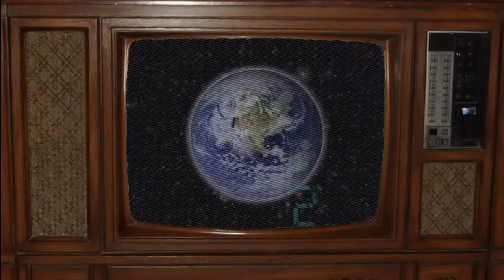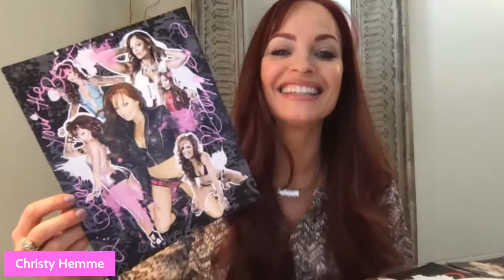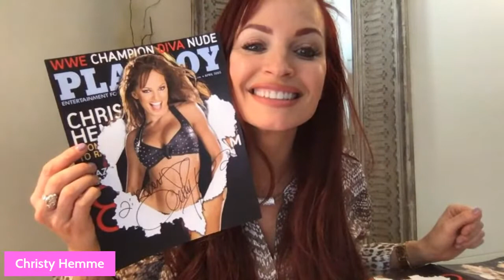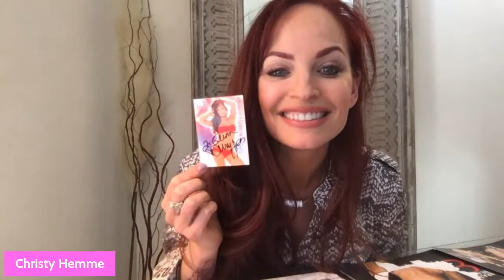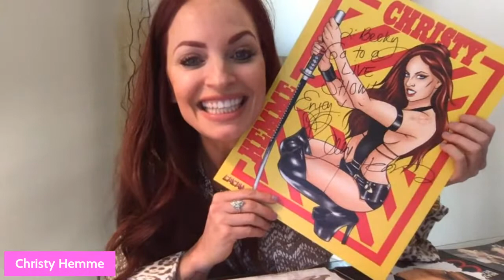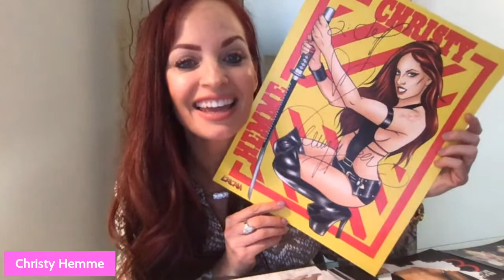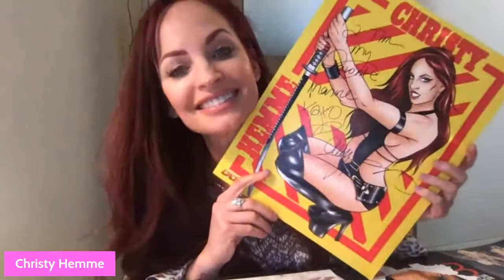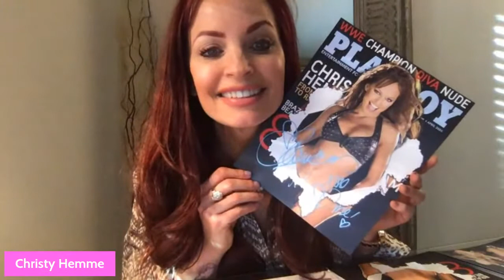LIVE WITH CHRISTY HEMME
$50 shipped for an 8x10 with meet and greet. $40 without. $5 credit for international shipping. ***If you have any questions contact David Gold***